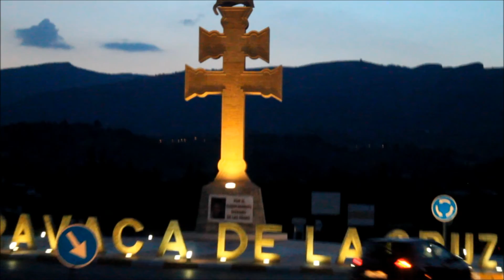2013_07 Fiestas del Carmen Concierto Oración "Grupo Siloé" Ciudad de Caravaca día 15 by zAkAtYn 👀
by zAkAtYn Fiestas del Carmen Concierto-Oración "Grupo Siloé" Monasterio de Nuestra Señora del Carmen Comunidad de Padres Carmelitas Descalzos de Caravaca de la Cruz Región de Murcia España, Lunes día 15 Julio 2013.